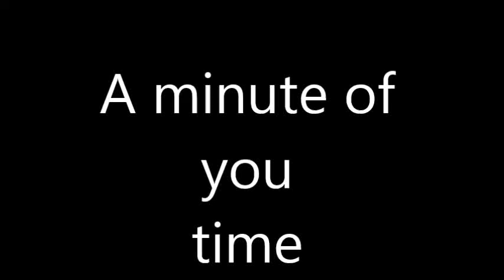Two minutes of your time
My animated introduction for my channel.